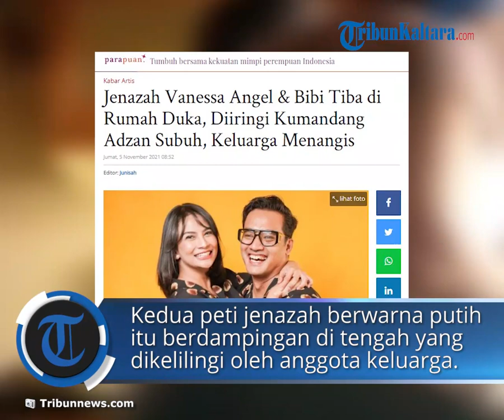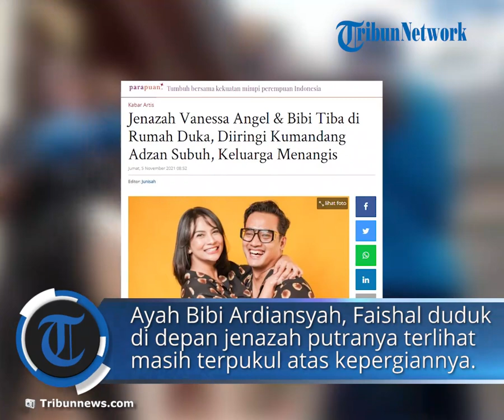Momen Jenazah Vanessa Angel & Bibi Ardiansyah saat Tiba di Rumah Duka, Disambut Isak Tangis Keluarga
TRIBUN-VIDEO.COM, JAKARTA - Jenazah pasangan suami istri, Vanessa Angel dan Bibi Ardiansyah telah tiba di rumah duka di Perumahan Permata Mediterania, Srengseng Jakarta Barat pukul 04.25 WIB, Jumat (5//11/2021).

Pantauan Warta Kota (Tribunnews.com Network) di rumah duka, saat peti jenazah keduanya diangkat keluar dari mobil ambulans, langsung disambut isak tangis keluarga.

Kedua peti jenazah berwarna putih ini berdampingan di tengah, dikeliling anggota keluarga, sahabat dan kerabat lainnya.

Diatas peti jenazah diletakaan foto masing-masing.

Di foto itu terlihat Vanesa Angel mengenakana hijab dan Bibi Ardiansyah mengenakan peci.

Terlihat keluarga sangat sedih atas kepergian keduanya yang pergi secara mendadak.

Keluarga terus saja menangisi keduanya yang mengalami kecelakaan sampai meninggal dunia di Tol Mojokerto-Jombang, Jawa Timur, Kamis (4/11/2021) siang.

Dua orang pria dikanan peti jenazah Bibi, diduga keluarganya terlihat menangis. Mereka masih terpukul atas kepergian pasangan tersebut.

Ayahanda Bibi Ardiansyah, Faishal yang duduk di depan jenazah putranya.

Terlihat ia masih terpukul atas kepergian anaknya.

Tatapan kosong pun terlihat dari matanya yang mengarahkan pandangan ke peti jenazah.

Diberitakan sebelumnya, Vanessa Angel dan Bibi Andriansyah mengalami kecelakaan lalu lintas di Tol Mojokerto-Jombang, Jawa Timur, Kamis siang.

Vanessa Angel dan Bibi Andriansyah sedang pergi menuju Surabaya bersama tiga orang lainnya, satu diantaranya adalah Gala Sky.

Namun, dalam kecelakaan tersebut, Vanessa Angel dan Bibi Andriansyah meninggal dunia.

Tiga korban lain, termasuk Gala Sky mengalami luka-luka dan sudah dilarikan ke rumah sakit.

Jenazah Vanessa Angel dan Bibi Ardiansyah tiba di Jakarta pada, Jumat (5/11/2021) pukul 04.22 WIB, diiringi kumandang adzan Subuh.

Dua mobil pembawa peti jenazah pasangangan suami istri itu masuk secara bergantian ke halaman rumah duka.

Mobil pertama membawa jenazah Vanessa Angel, suasana haru pun mulai terasa seiring tangis dari kerabat dan orang terdekat.

Ketika peti jenazah Vanessa mulai masuk ke rumah duka terdengar tangis Doddy Sudrajat, ayah dari Vanessa Angel. (*)

Artikel ini telah tayang di TribunKaltara.com dengan judul Jenazah Vanessa Angel & Bibi Tiba di Rumah Duka, Diiringi Kumandang Adzan Subuh, Keluarga Menangis,